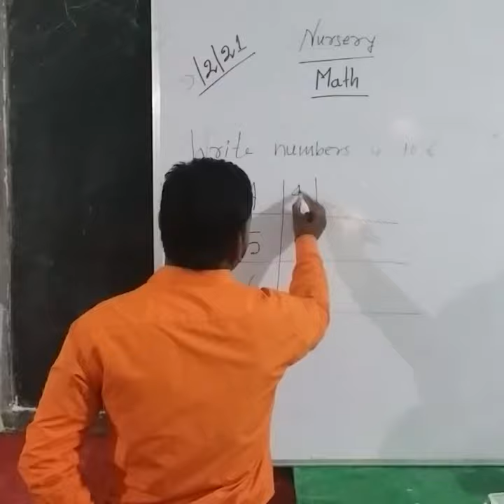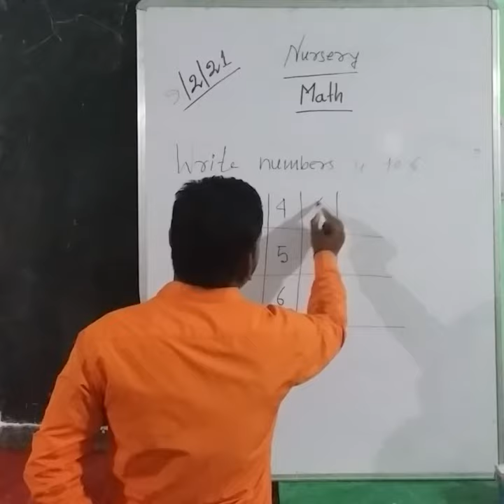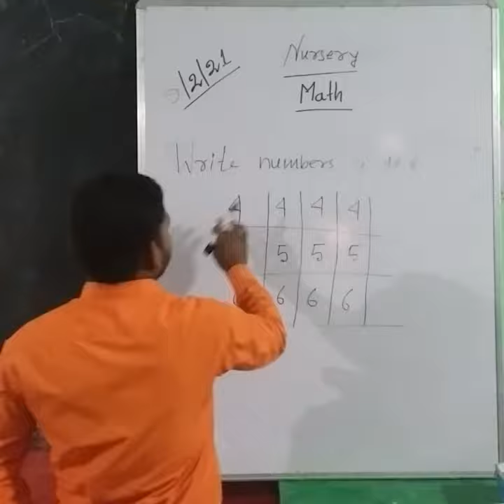1006 NURSERY MATH 09 02 21